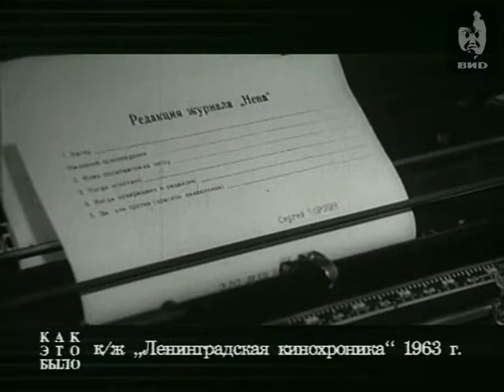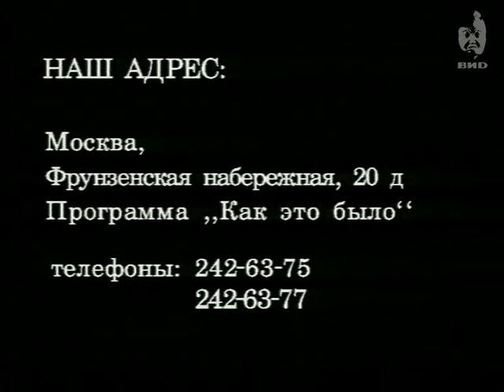Как это было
Ведущий: Олег Шкловский.

Персоны:
Арьев Андрей Юрьевич -- журналист, литературный критик.
Скульская Елена Григорьевна -- писательница, поэтесса.
Воронин Сергей Алексеевич -- писатель, журналист.